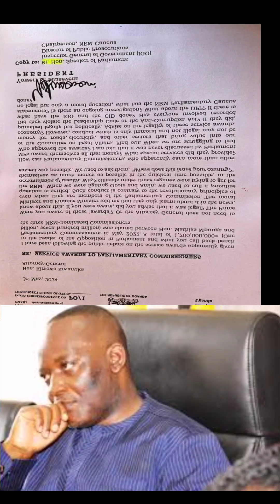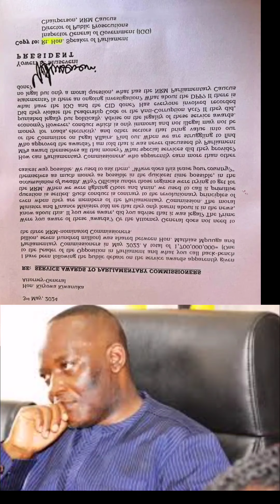MPUUGA ASATILA M7 AMWETAAGA MUKOMERA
EBALUWA ENKAMBWE DEAL YAMULEMYE .